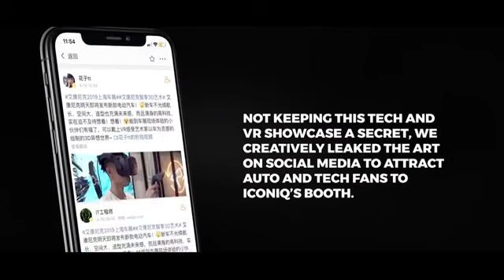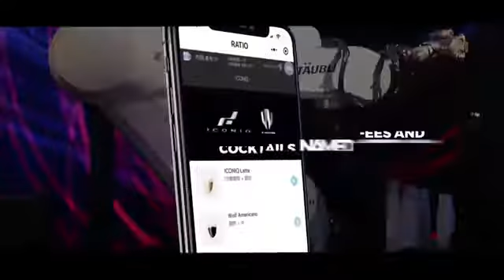Iconiq VR Art Creation Achievement Report